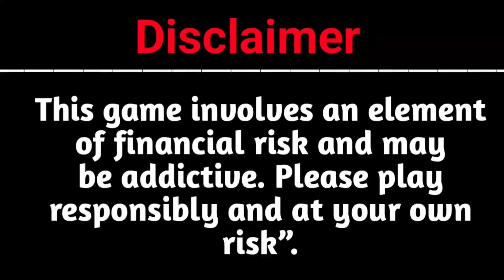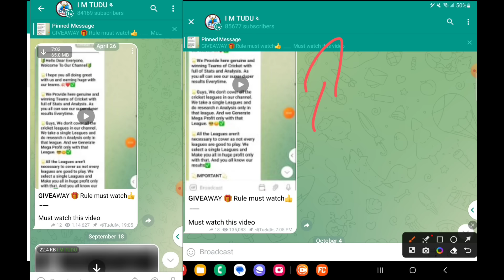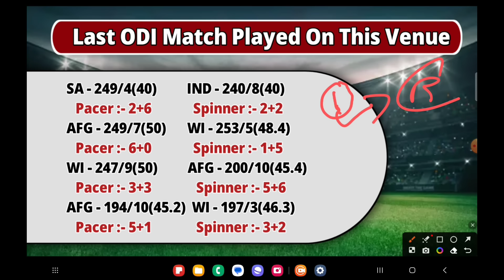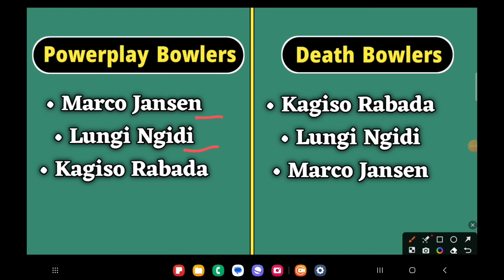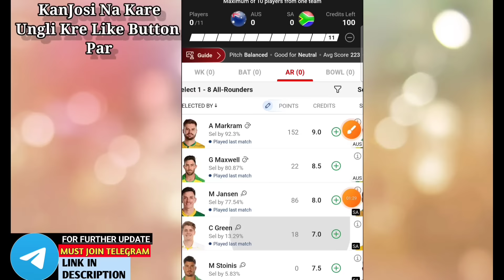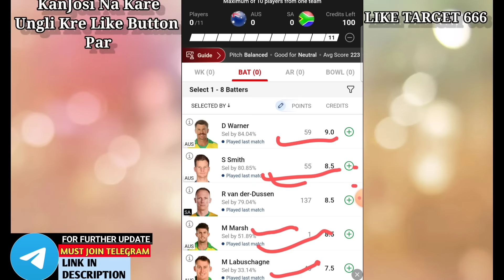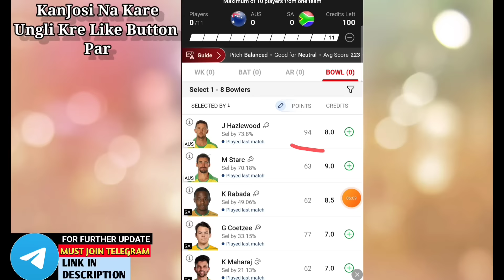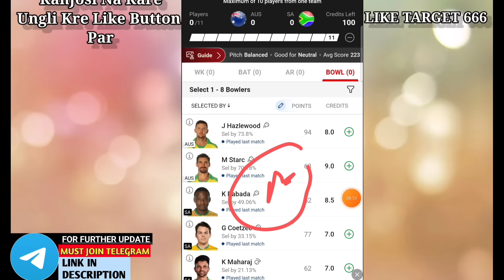AUS vs SA Dream11 Prediction, AUS vs SA, Australia vs South Africa Dream11 Team, ICC Cricket World C